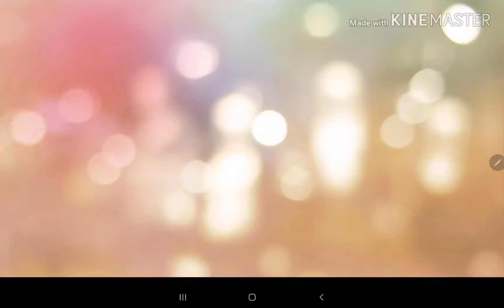" Not my alpha, not my pack" S3 ep2